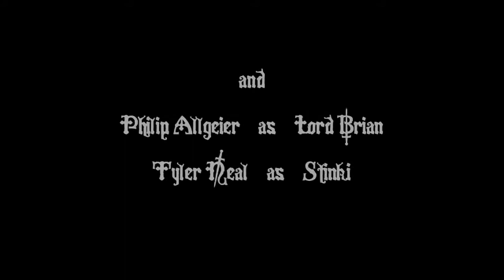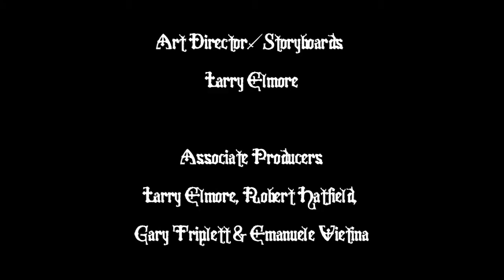Brothers Barbarian Season 1: Episode 2 --- Stinki & Lord Brian